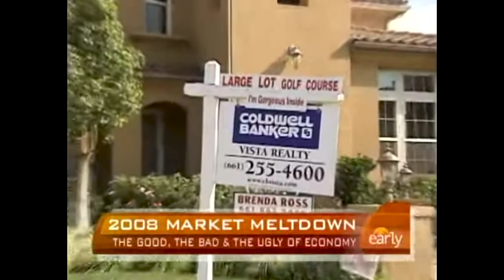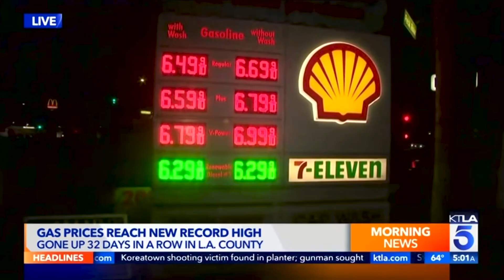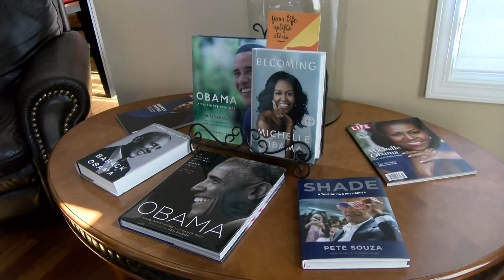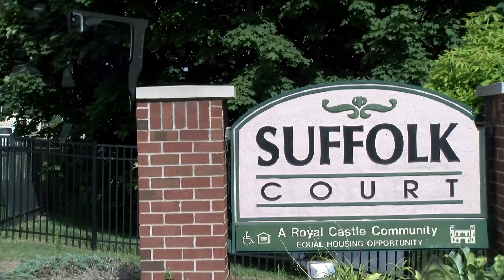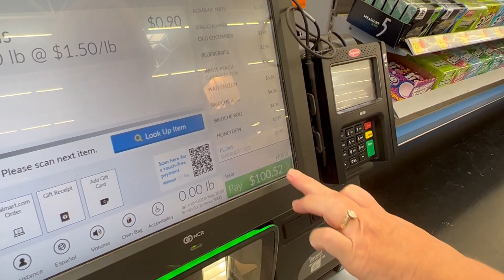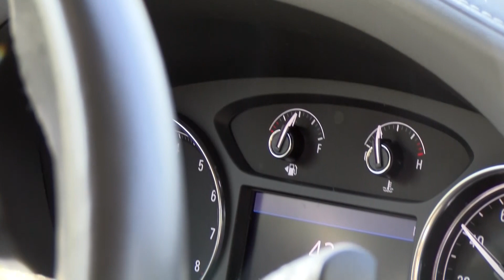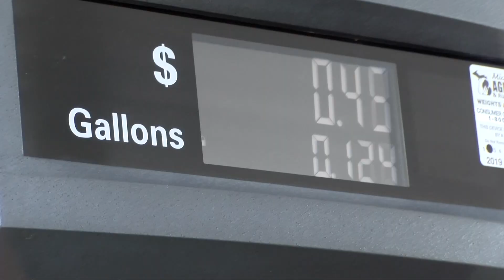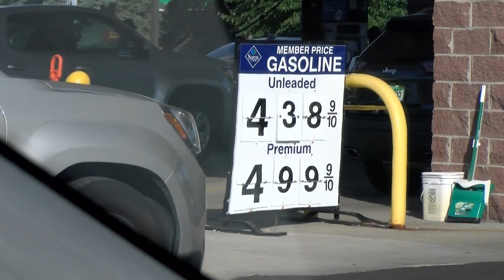Checks & Balancing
Three families from three different economic classes react to the inflation and the potential recession. Produced by Tesher Dunlap and Emily Pate in association with the Media Arts & Entertainment Technology program at Mott Community College.